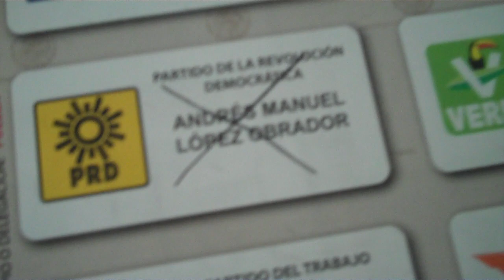Borrando el lápiz del IFE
Probando el lápiz del IFE. No se borra pero sí se hace más tenue.